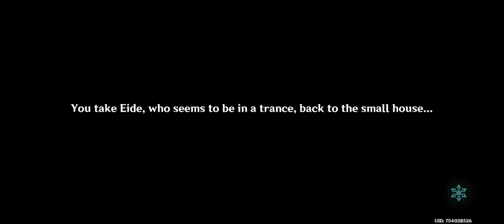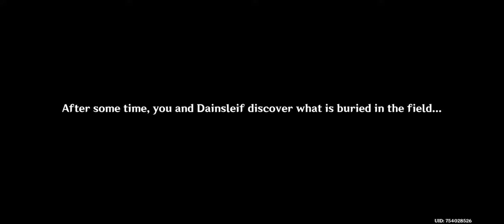CHLOTHAR ALBERICH & BROKEN MIRROR!!! - Genshin Impact Ep 411